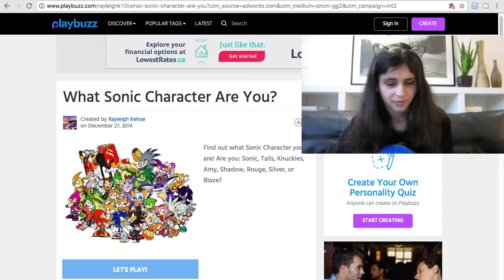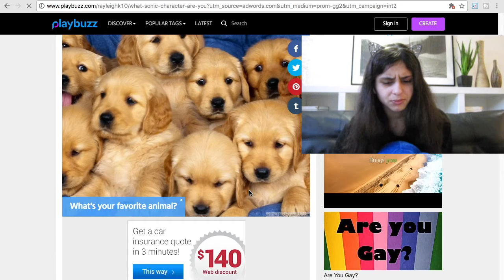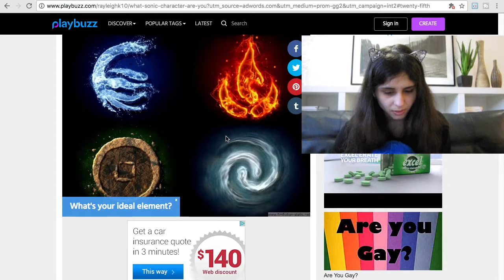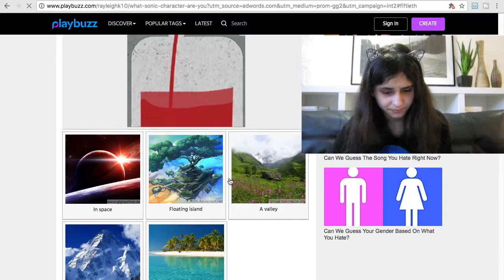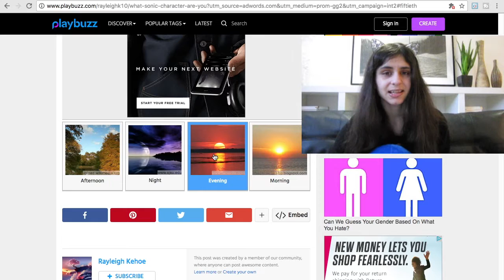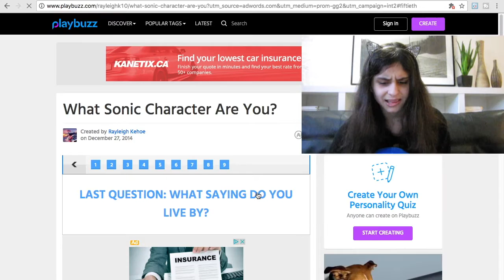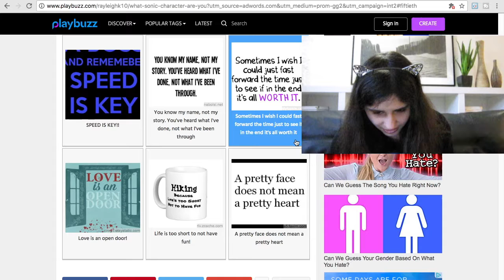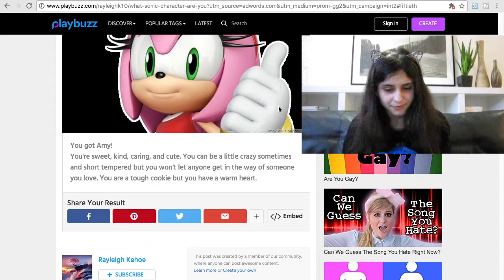What Sonic character are you?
What sonic character will you get?

Do the quiz to find out